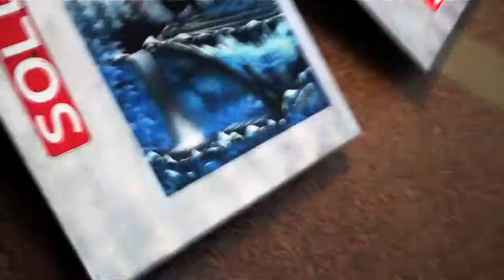Visual Art Image.mov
nucentz live, Nucentz magazine